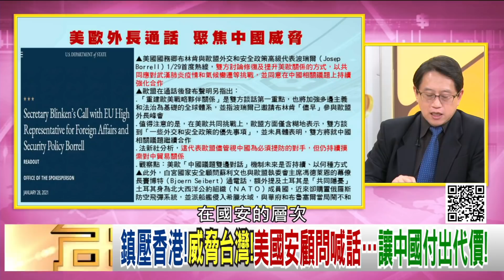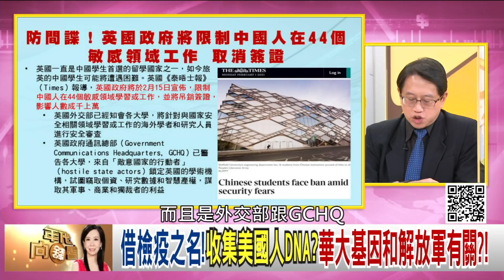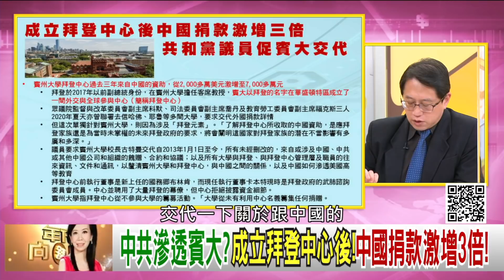精彩片段》宋承恩:.強化美國讓中國付出代價...【年代向錢看】20210201